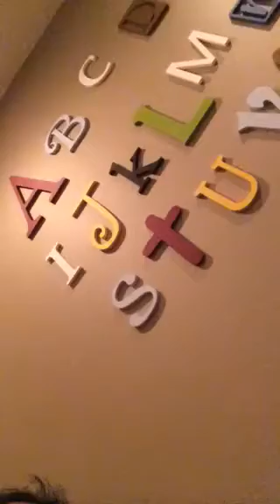Early wake up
Taken December 18, 2013